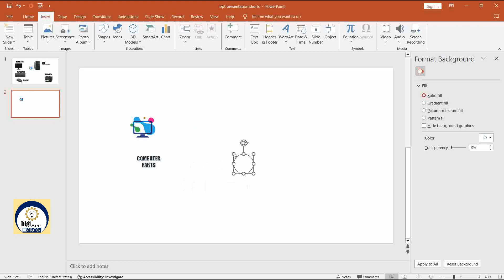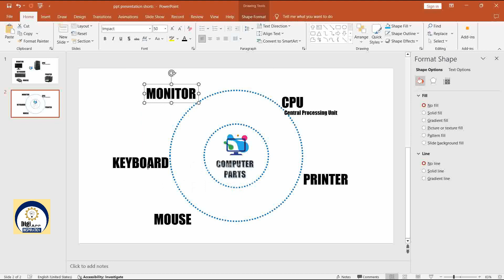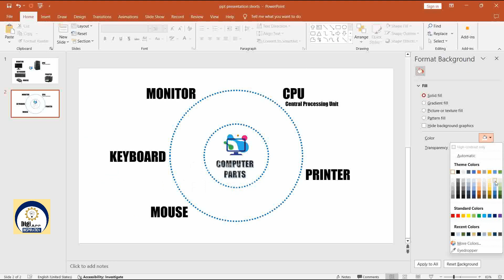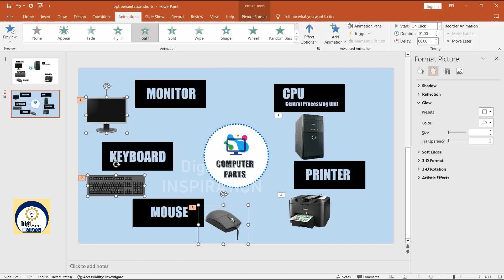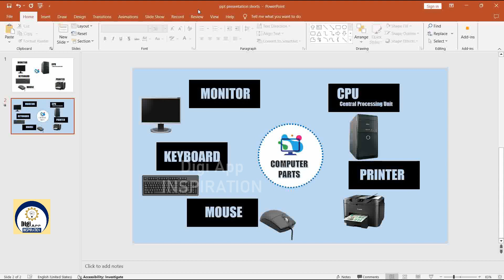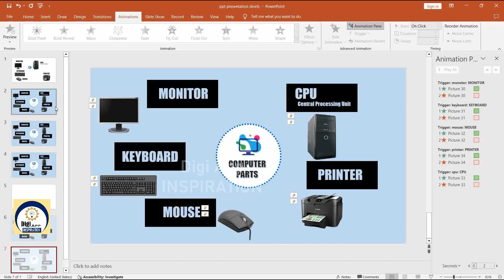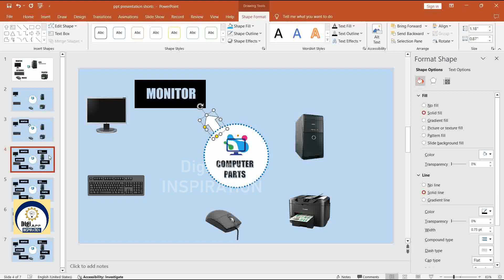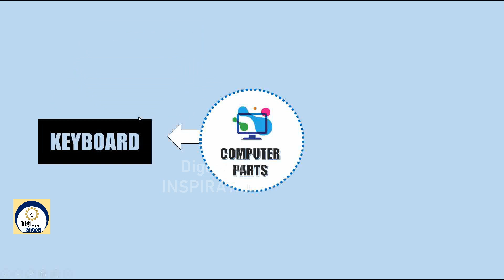PowerPoint Tricks: Simple Trigger Techniques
powerpoint tricks
power point presentation topic animation
ppt presentation
ppt presentation skills
powerpoint hacks
powerpoint presentation professionell
powerpoint trick animation
ppt animation tutorial
presentation
how to use powerpoint to make a slideshow for beginners
powerpoint presentation topic animation
powerpoint professional animation
powerpoint text effects
powerpoint tips
powerpoint tuto